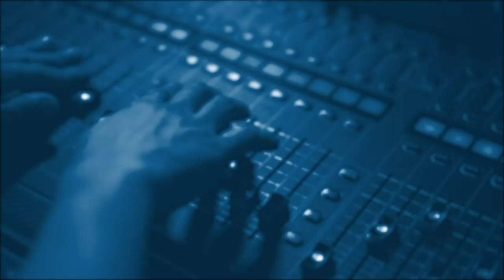Кирилл Задов: Наступление ВСУ под Харьковом.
Boutique Politic:
Успехи украинской армии.
Шансы шведских националистов на контроль в парламенте.
Иранская сделка - скорее нет, чем да.
Эфир от 12 сентября 2022.